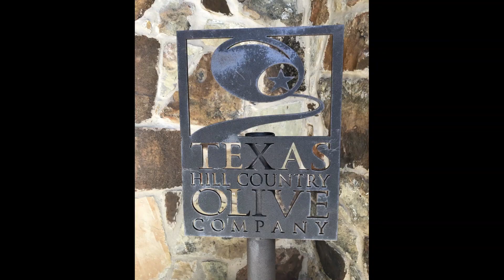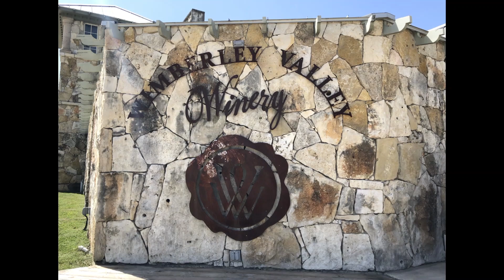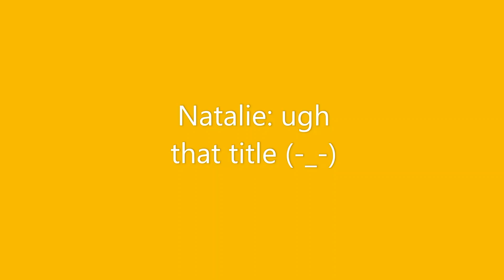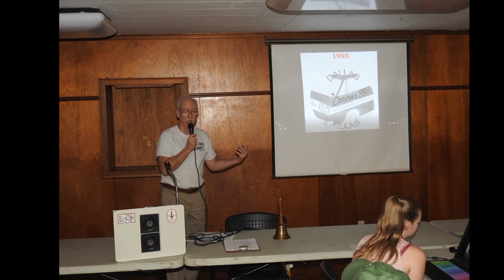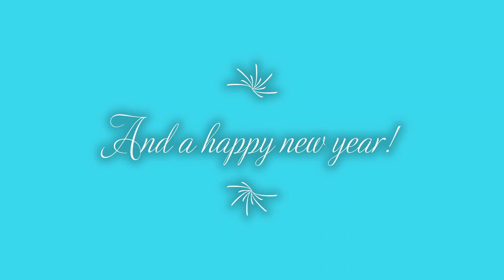NTCA 2019 Year in review